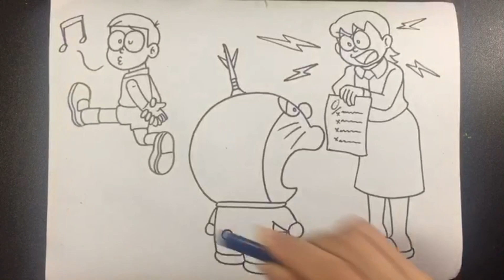Coloring Doraemon . Tô màu Doraemon (P261)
Của Nobita đó mẹ ơi! Con có đi học đâu !howtocolor kids crayons kidsvideo truyentranh tomauchobe tômàu Doraemon Coloring Forkids nobita handpainted painting ,डोरेमोन रंग , ระบายสีโดราเอมอน ,pewarnaan doraemon , 도라에몽 색칠, coloriage doraemon ,ドラえもんぬりえ